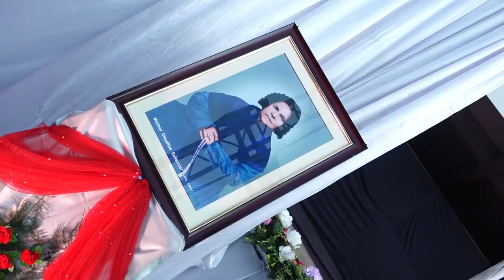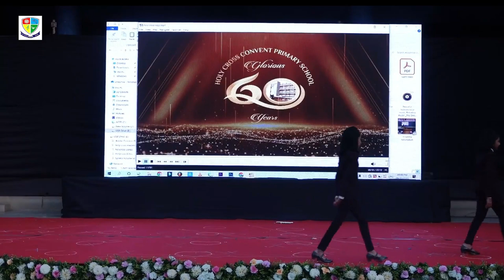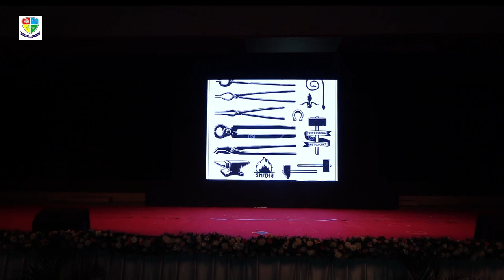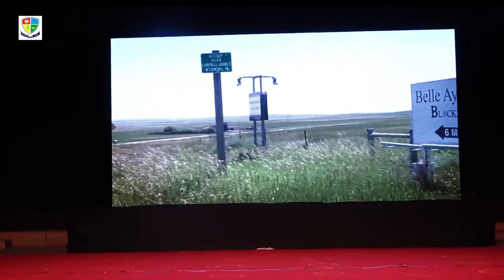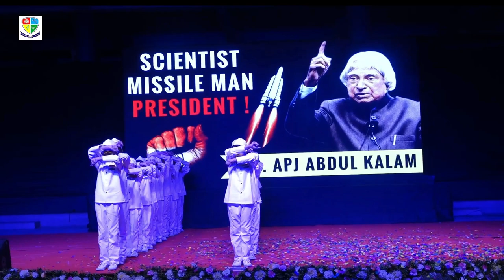"OUR PLANET OUR HEALTH "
"Holy Cross  Convent  Primary  School Kolhapur,  Celebrates 59th Annual  Day."